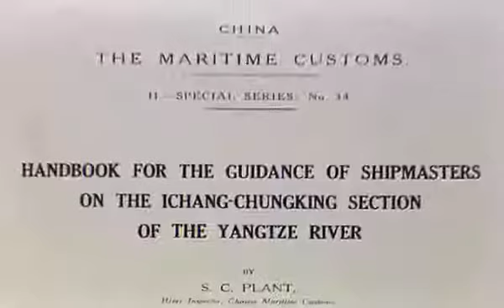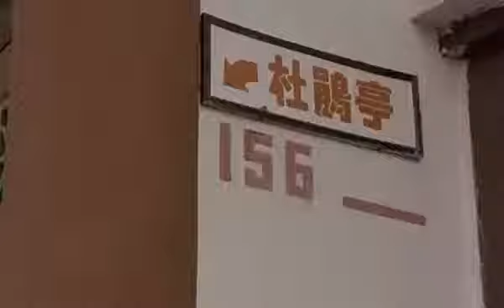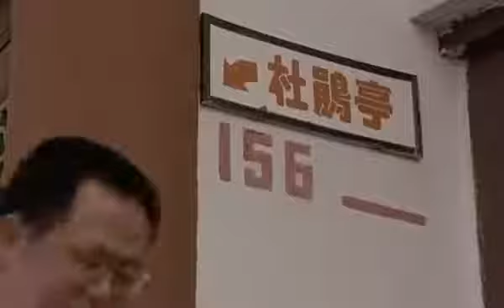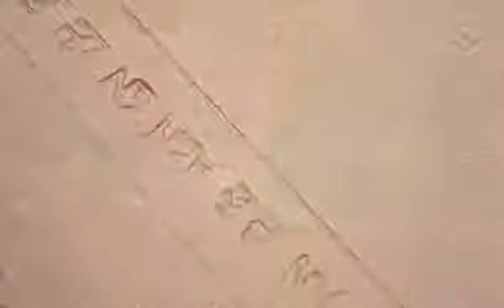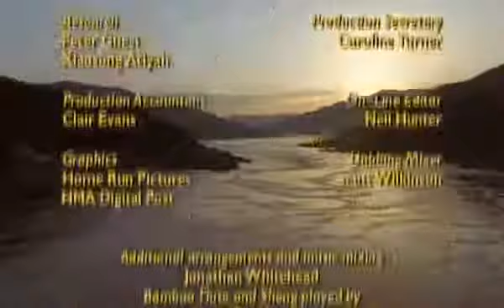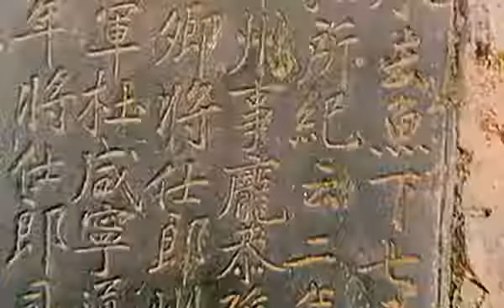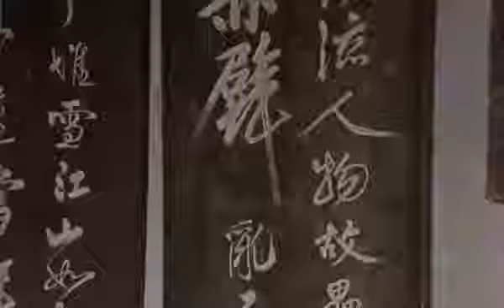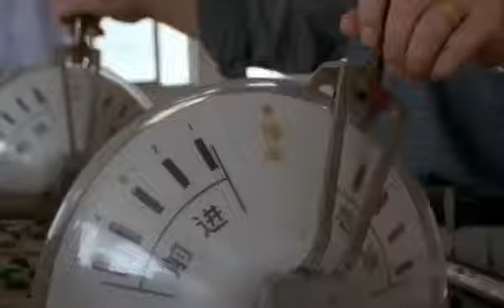The Untold Story Of Ancient China Ancient Mysteries documentary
Written records of the history of China can be found from as early as 1500 BC[1][2] under the Shang dynasty (c. 1600–1046 BC).[3] Ancient historical texts such. Ancient Secrets Chinas.

Narrated by Leonard Nimoy. They were known as the Anasazi, or Ancient Ones. They came to Chaco Canyon over a thousand years ago. Their culture rivaled the ans and the Aztecs in sophistication..

Enjoy The Videos? Here Is Additional Ministry/Video Information: 1. Prayer Requests: 2. Vimeo: